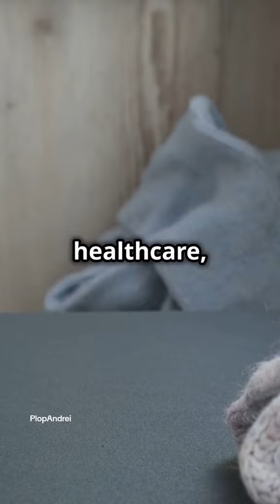John A. Sobrato: Silicon Valley's Real Estate Titan & Philanthropist